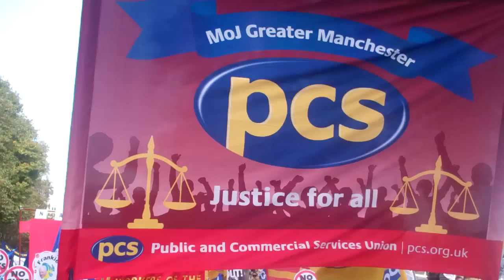PCS NW Region Oct20 Embankment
The PCS North West region on Embankment at the October 20th "A Future That Works" TUC demonstration against austerity.  Features the PCS MoJ Greater Manchester Samba Band.